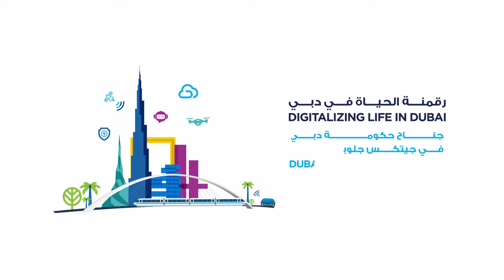لقاء سعادة مسعود م. شريف، الرئيس التنفيذي لـ إي آند الإمارات | ديوان الملا في جيتكس 2024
كيف نلغي البيروقراطية ونستبدلها بتطبيقات الذكاء الاصطناعي - لقاء مع سعادة مسعود م. شريف، الرئيس التنفيذي لـ إي آند الإمارات، مع ديوان_الملا في جيتكس 2024